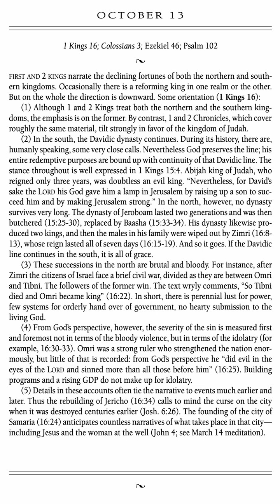Love of God Devotion (Vol. 1) 2024 - October 13